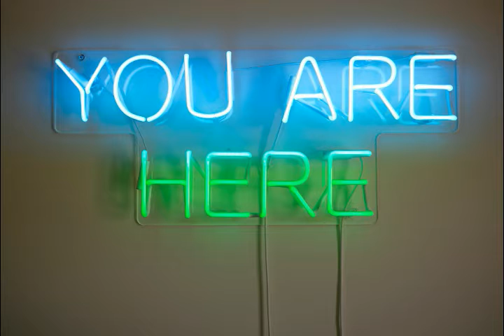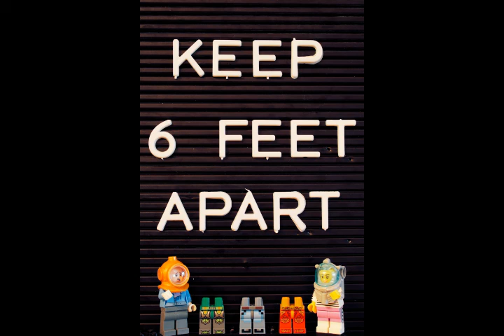be safe&strong and go corona virus